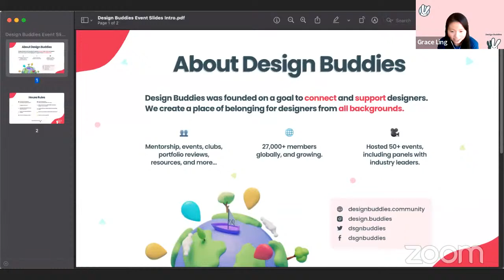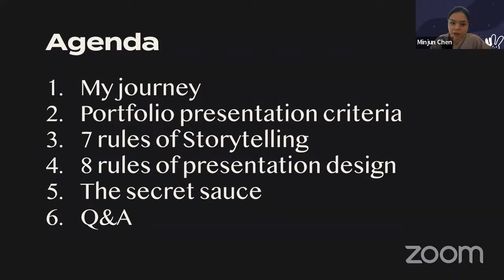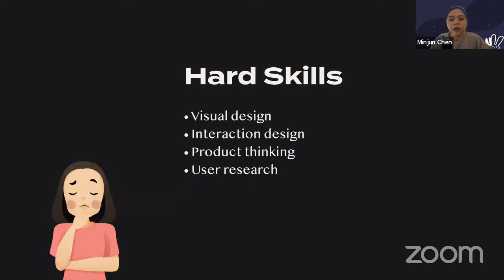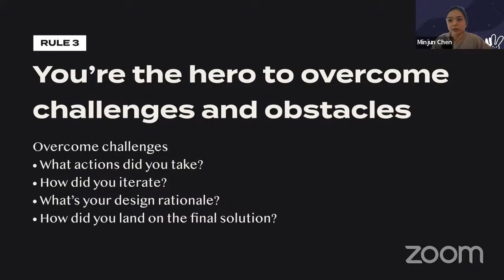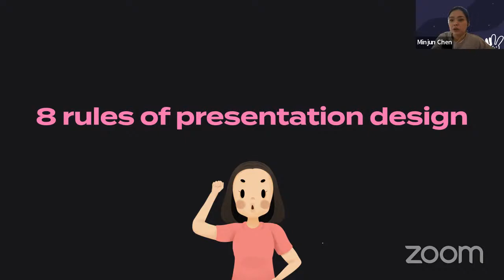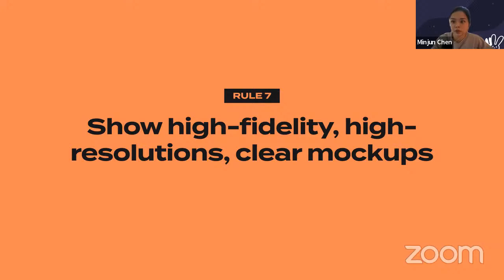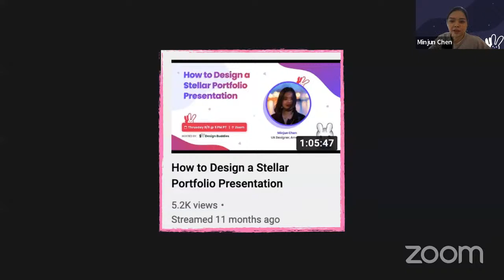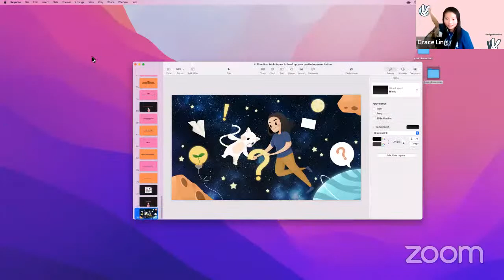Practical techniques to level up your portfolio presentation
In this talk, you will learn how to level up your portfolio presentation for your next product design interview through these practical techniques, from the basic structure to the visual design of the slides. If you are struggling with the portfolio presentation, please join this session to get the most hands-on advice!

🐰 About out speaker
​Minjun is currently a product designer at Microsoft, designing rich multimedia experiences for Bing search. Prior to Microsoft, she worked at Amazon and Wayfair, designing a variety of products in e-commerce, supply chain and hardware. Outside her day-to-day work, Minjun loves damn good coffee, boxing and cats.

​​​🐰 About Design Buddies
​​​​Design Buddies is a community where you level up your design career. Make lifelong friends, improve your design craft, and land jobs. We have free resources, events, design challenges, a job board, mentorship, fun perks, and more.